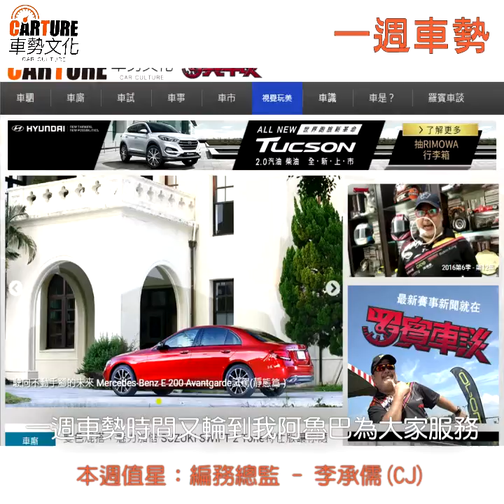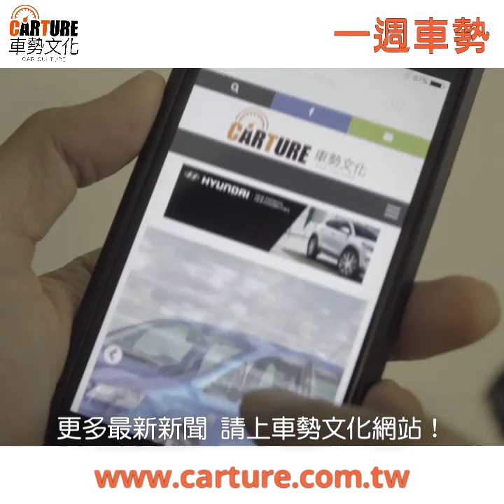20160826【一週車勢】全新改版！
一分鐘，帶您快速回顧上週新聞重點！
●百年精髓薈萃 「BMW跨世紀特展」南港展覽館揭幕

●氣質出眾的動作小生─Jaguar F-Type Coupe試駕

●究竟是手排控的毒藥或解藥？308 GTi by Peugeot Sport的「矛與盾」

●好爸爸的新衣 試穿配備滿滿的BMW X3 xDrive28i M Sport Edition

●Volkswagen New Tiguan準備登陸 同級對手皮要繃緊一點囉

●三芒星的豪華夢，Mercedes-Benz V250d Avantgarde似乎也適用

●Q字輩的跨界元祖 Audi A6 Allroad Quattro

●FI賽車主播Robin推廣兒童卡丁車運動 打造小小賽車手夏令營

●Honda將推出〝三離合器11速變速系統〞！？

多元觀點 豐富車訊 ► @CARTURE 車勢文化
臉書搶先看 車勢不漏看
Instgram: carture_carculture